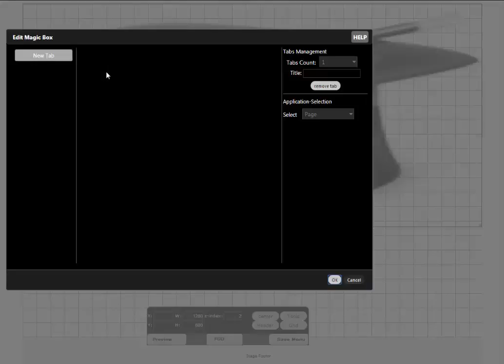Video009 cut 2